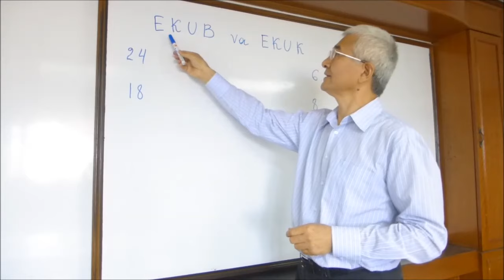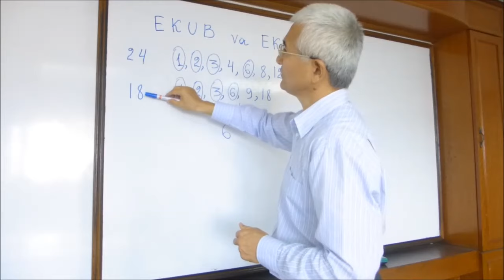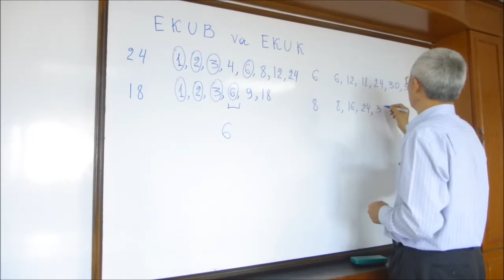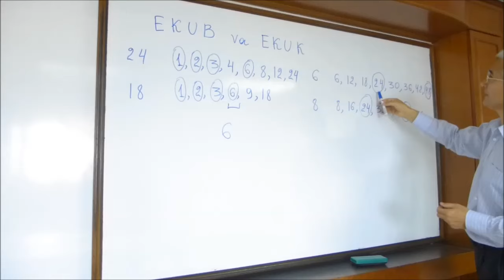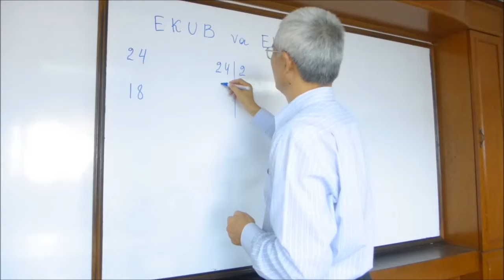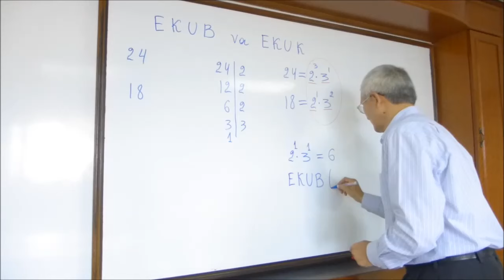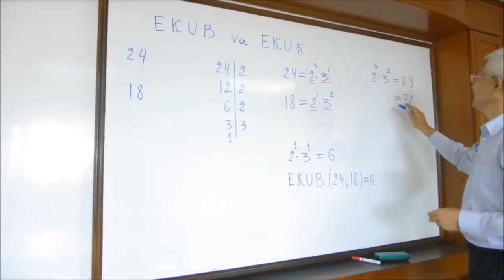Natural sonlar. 1-qism. EKUB va EKUK